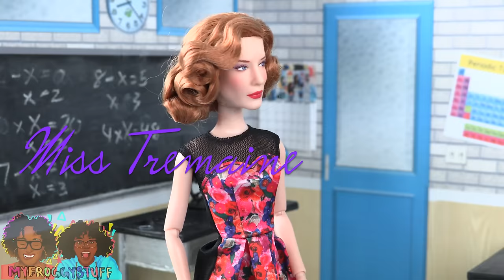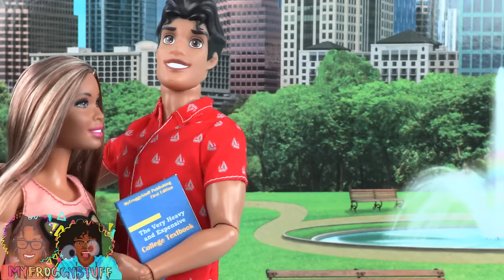The Darbie Show: Graduation Day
Okay ... I said I wasn't gonna cry 😭 ... We present to you, all of our Fabsome Besties ... The Last Darbie Show. See what's in store as the Darbie Sisters turn the page on 10 years of Fun and Adventures with Froggy, lil Froggy and all of our 2 Million Fabsome Besties!  We had a blast filming Darbie Shows over the years, but like all good things, this too must come to an end.  🤧